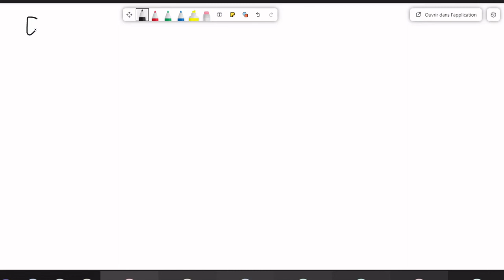Cours du 18/05/21: Exo 2 TD 17/05 loi de Grumbel